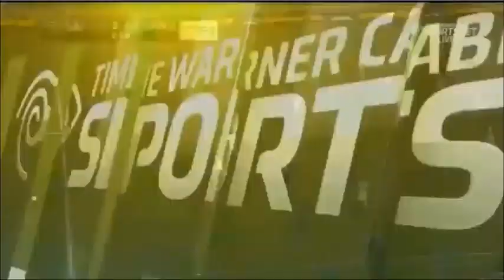Steven Beitashour Defending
2014 MLS Season weeks 1-8 + Iran National Team